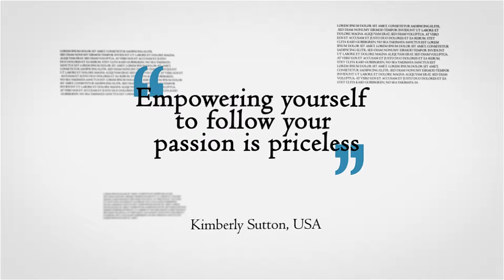thedesignecademyreviews.com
Wherever you are in the world, whatever your ambition, whatever your background…if you want to be a designer and you are willing to do the work, we guarantee that we will help you to become one.
At The Design Ecademy we all share a common goal – want to give everyone with a passion for design the opportunity to learn the skills and gain the qualifications necessary to fulfil both their dreams and their potential. We specialise and focus on E-learning because we believe it is THE BEST way for anyone to learn in the 21st century. Training people successfully by E-learning courses requires a totally different approach than that of traditional colleges and we are experts at it.  But we don’t want you to take our word for it – see  what some of our past students have to say ….